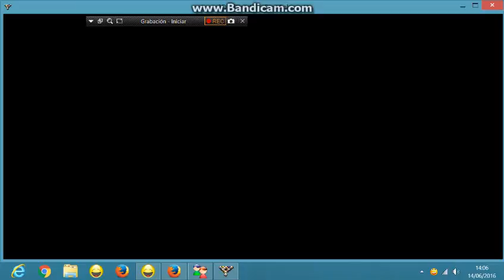famagusta quit game vs LUNA222 tm 5 ball